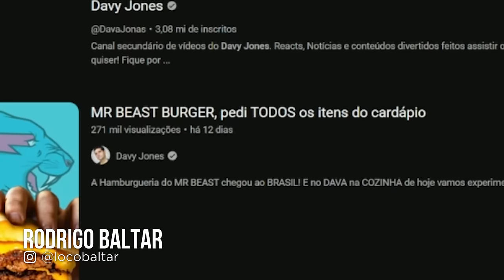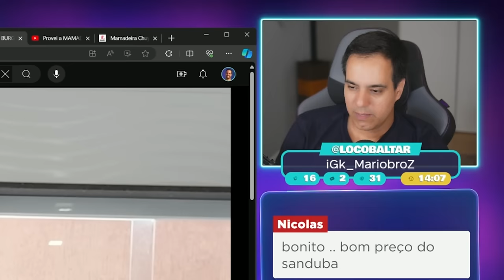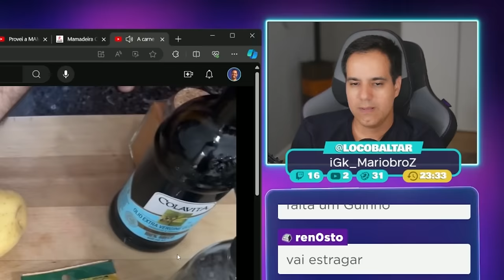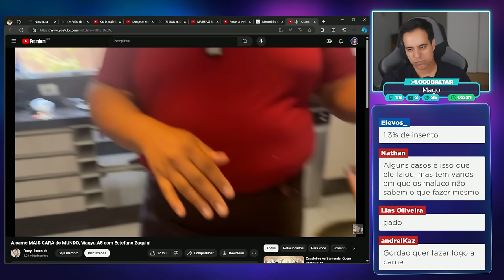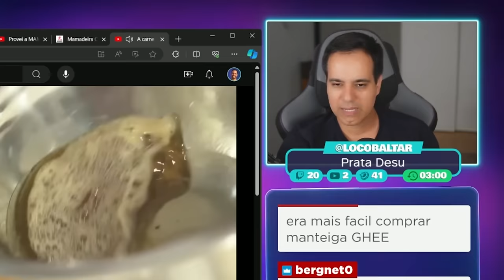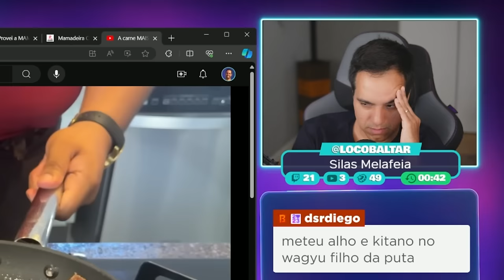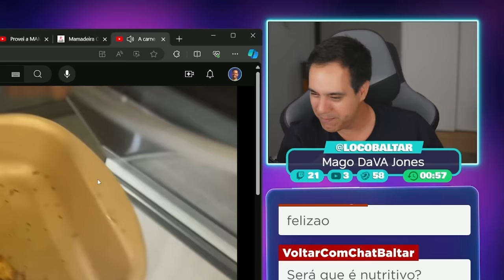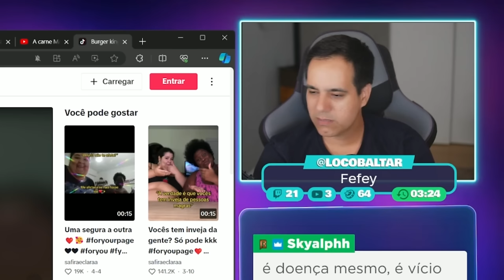Reagindo ao Canal CULINÁRIO do MAGO DAVY JONES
Corte retirados das lives reagindo ao novo canal culinário do nosso grande mago dos videogames Davy Jones.

⚠️ Esse vídeo não tem intenção de ofender nenhuma das pessoas mencionadas e deve ser levado apenas como zoeira, blz? Sejam respeitosos nos comentários.

✔️ Gabriel Torres - Hardware - 2ª Edição, de Gabriel Torres

✔️ RB Store, a loja de promoções do canal